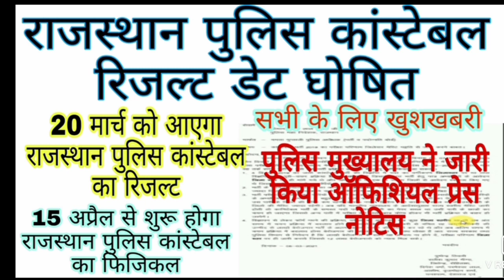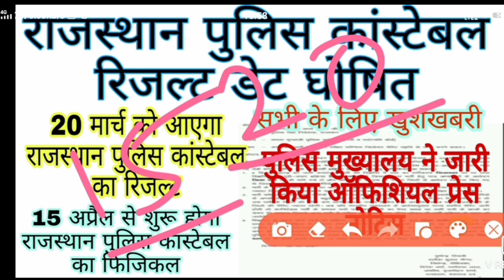Rajasthan Police Constable Phocycal Result Date Today Latest update||Raj Police Result cutoff date